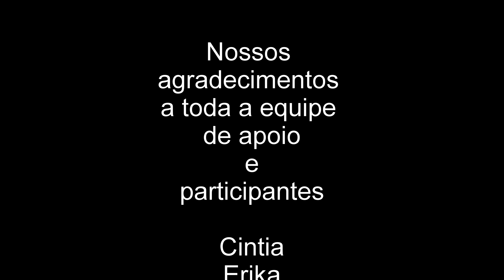Desafio Suspensudos - Quem vai levar a taça?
S18 x V11 - V11 x S18 - Quem vai levar o 1º Desafio Monocicle-se Edição Suspensão?! Muitas emoções no primeiro episódio da maior competição entre monociclos com suspensão da história mundial!!! (ou não)

2o EPISÓDIO! QUEM LEVOU A TAÇA?!!

Depois de ver o vídeo, deem um pulo lá na E-Riders e equipem-se!